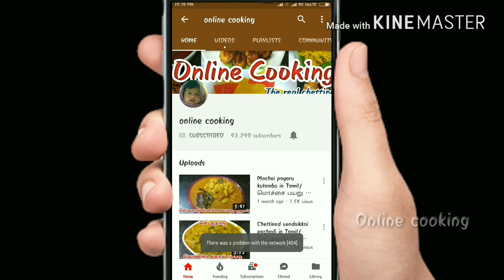Pachai pattani masala in Tamil/ Green peas masala in Tamil/ பச்சை பட்டாணி மசாலா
Hi friends,

In this video, we will see how to make pachai pattani masala in Tamil.
Green peas/ pachai pattani masala is a traditional and authentic receipe from chettinad cuisine. Usually, in chettinad,  many functions and festivals will be incomplete without this receipe. It can be made very easily within 10 to 15 mins. Also,This can be made with freshly grounded paste. So it tastes too good and goes well with sambar rice, rasam rice, curd rice and variety rice. For this receipe, you will need only few ingredients like

Ingredients:
1. Green peas/ pachai pattani- 250gms
2. Red chilli powder- 2 tsp
3. Fennel powder- 1 tsp
4. Turmeric powder- 1/2 tsp
5. Garlic- 4
6. Tomato- 1
7. Fennel seeds- 1 tsp
8. Curry leaves- few
9. Salt- as required

So friends, please do try this receipe at your home and let me know how it turns out for you. Also share your feedback with me in the comment box section below.

HAPPY COOKING😊😊😊